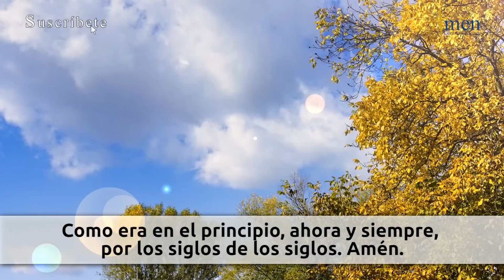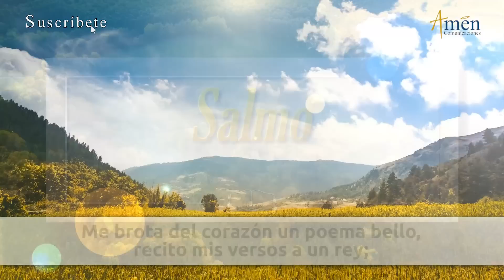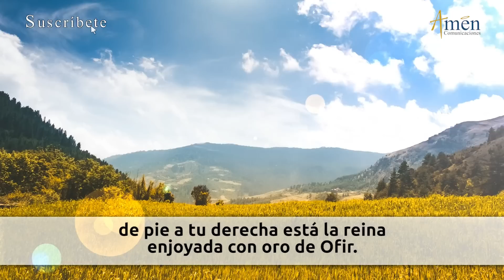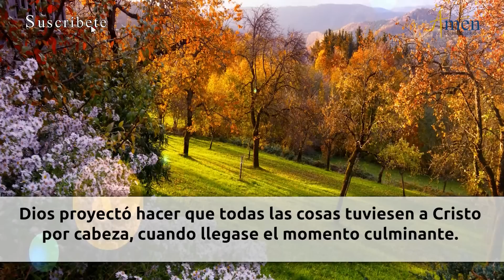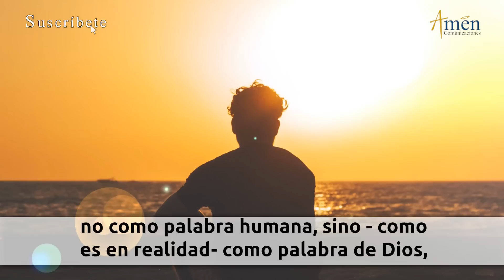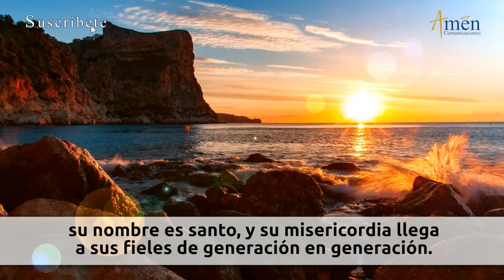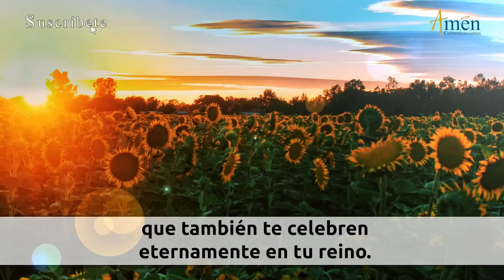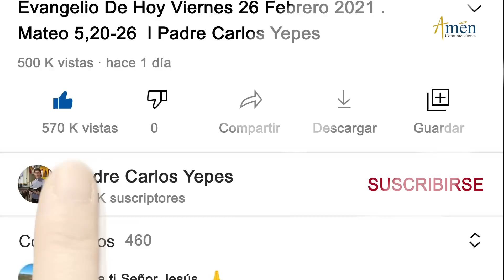Oración de la Tarde Hoy Lunes 13 Febrero de 2023 l Padre Carlos Yepes | Católica | Dios